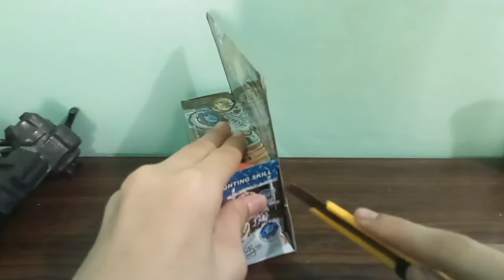Unboxing beyblade BAKUSHIN SUSANOW 90WF (Attack Type)